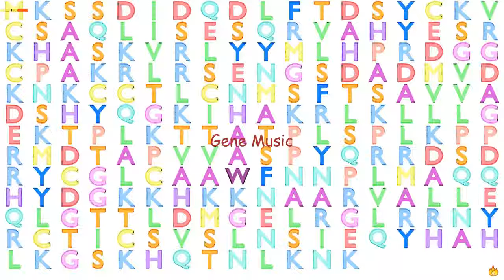Gene Music using Protein Sequence of ZMAT4 "ZINC FINGER, MATRIN-TYPE 4"